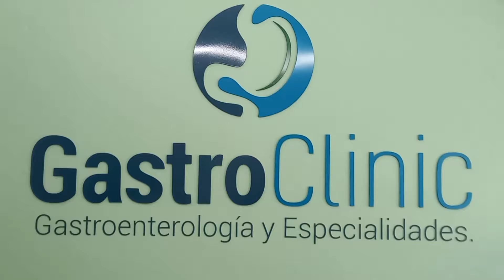GASTROCLINIC en Bonao, centro especializado en Gastroenterología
Está ubicado en el edificio Emprendedores Center, avenida Aniana Vargas #20 del municipio de Bonao en horario de 7:30 de la mañana a 6:30 de la tarde de lunes a viernes
☎️809/525/3824, acepta los seguros de las diferentes ARS.